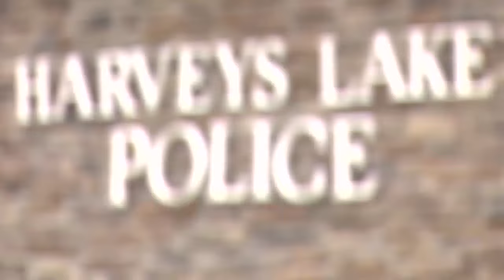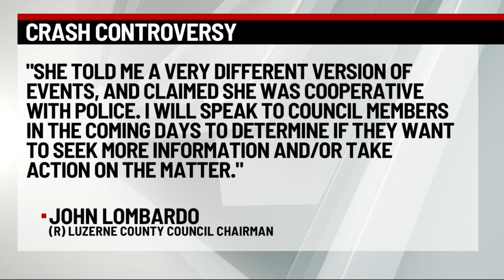Harveys Lake crash leads to accusations against council member